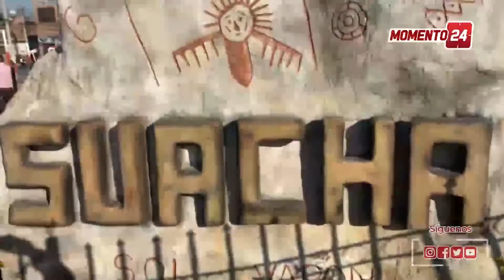Se relaciona la fecha de fundación el 31 de Diciembre de 1600, con la contratación de la iglesia.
HISTORIA
El pueblo de indios fundado por auto del año 1600 por el Oidor Visitador don Luis Enríquez, quien “ . . . lo ordenó poblar y agregar a sus pueblos y los amparó en todas sus tierras y labranzas”, como consta en las diligencias de visita del Oidor don Gabriel de Carvajal de 1639.
Confirma, sin embargo, dicha fundación, la construcción de la iglesia de tapia y teja que contrató el Oidor Enríquez el 31 de diciembre de 1600 con el Alarife Domingo Moreno.

A partir de su fundación Soacha entró en el desenvolvimiento propio de todos los pueblos fundados por los españoles, sin embargo, en este nuevo compendio, solamente resaltaremos los hechos más importantes que han tenido lugar a partir de ese momento:

1875: Por decisión de sus gobernantes cambia el nombre de SUACHA por el de Soacha.
1968. Se da al municipio de Soacha la categoría de Alcaldía Municipal.
1988. Cundinamarca se divide en zonas administrativas siendo Soacha nombrada como Alcaldía Especial, Cabecera de la Cuarta Zona conformada por los municipios de El Colegio, San Antonio de Tena y Sibaté, definiendo límites.